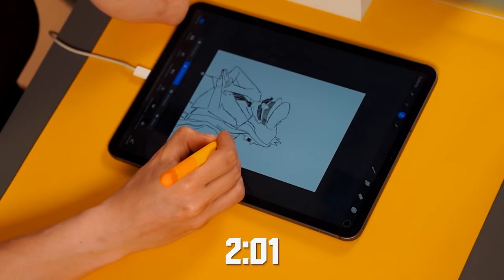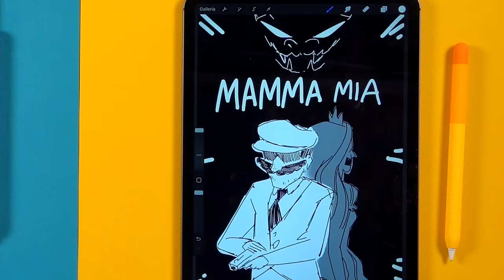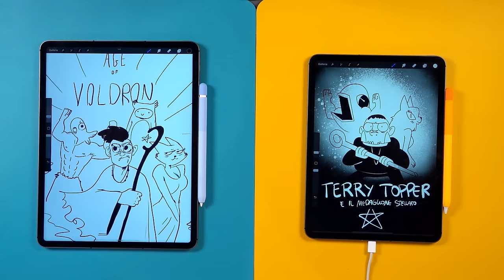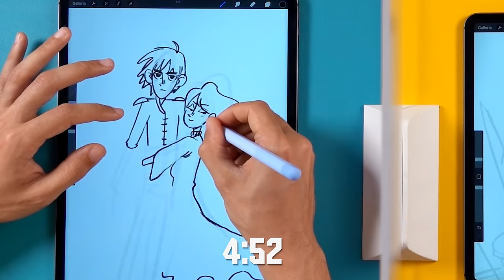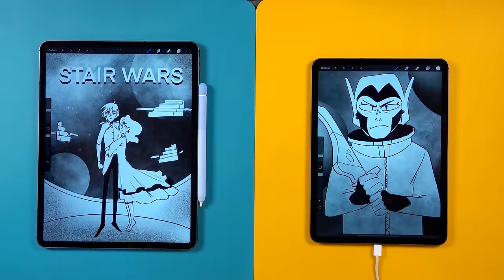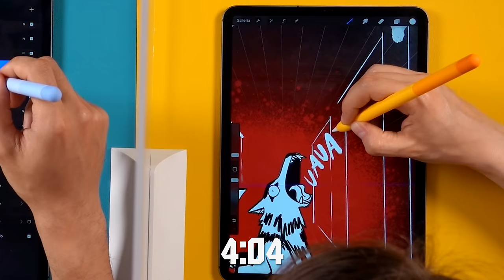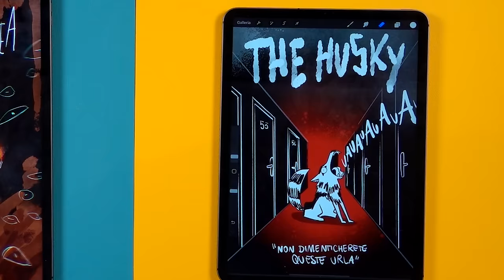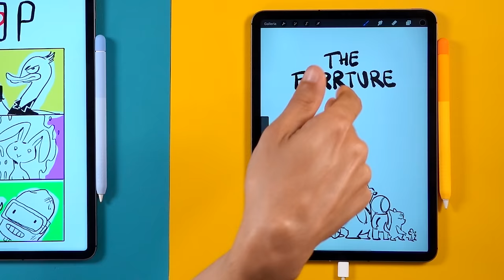DISEGNIAMO locandine di FILM INVENTATI?! 🐸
Anche quando non c'è, Kon si fa sempre sentire durante le sue sfide... e questa è davvero difficile. Abbiamo dovuto inventare infatti delle locandine per dei film inventati da lui (o così dice). E diciamo che si vede che non siamo proprio esperti a riguardo...

L'iPad che uso in questo video
Apple Pencil
Cover Apple Pencil Matita